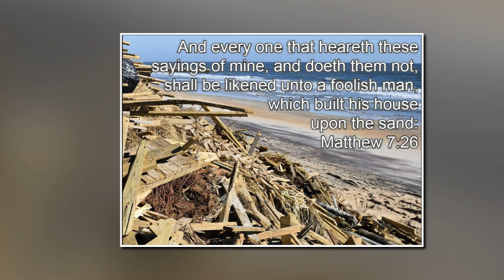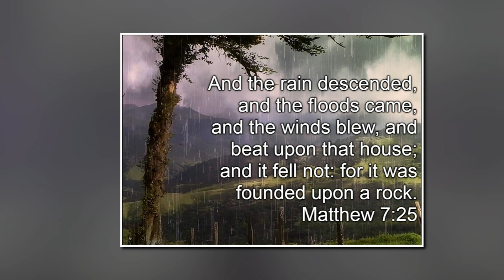Charles Broyles 12 20 2020 SunAM - What Kind Of Home Are Your Building?